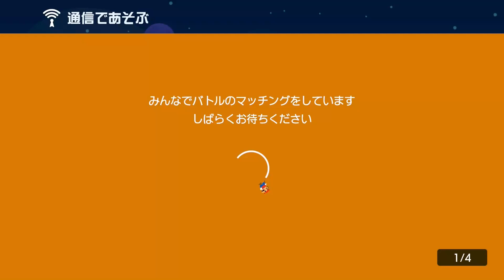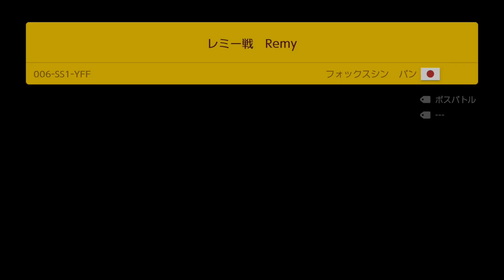バトルで本格的なスピードラン当たったｗｗｗｗ【マリオメーカー2】【編集担当:嫁】